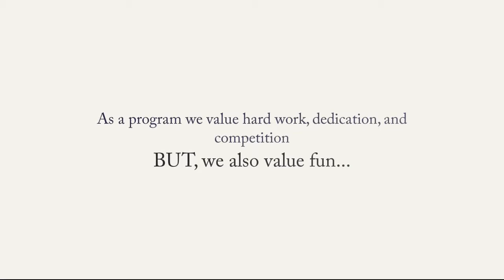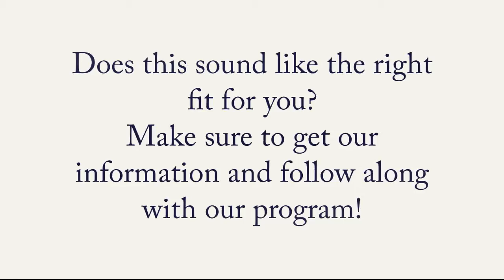Girls Soccer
Girls Soccer Freshman Orientation video